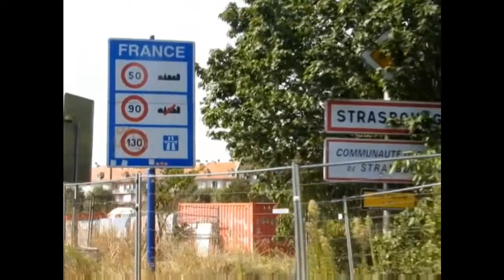Musikfest in Luvigny Frankreich 2016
WashBone & Slide in  Luvigny / Elsass / Frankreich 2016